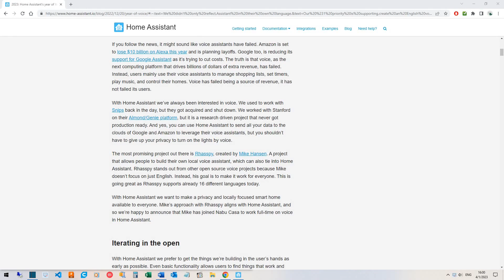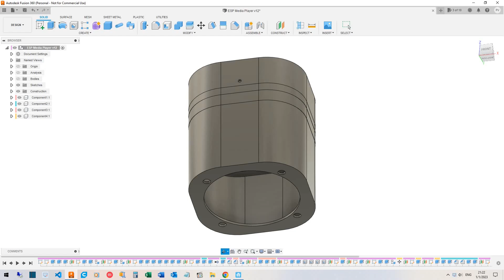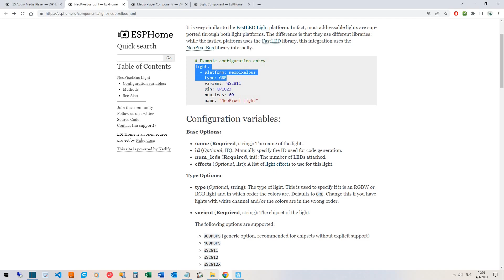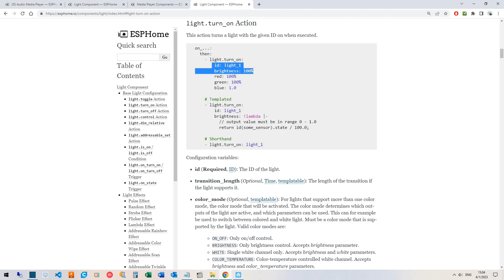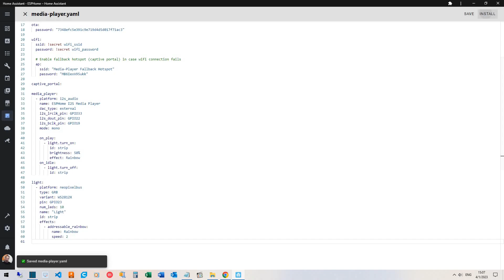ESP Media Player | Addressable LED effect while playing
After using my ESP I2S Media Player for a couple of months, I finally found the time to give it the beautiful case it deserves! Of course with an addressable LED strip!

I hope I will be able add a microphone really soon - when the Home Assistant/ESPHome team give us the support - and of course the ability to send voice commands locally to control our devices.